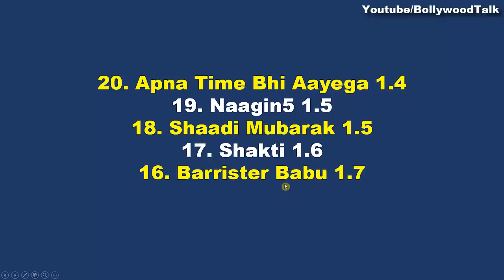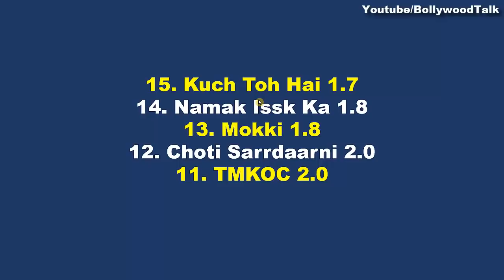तारक मेहता हुआ बाहर Main TRP, TMKOC, Anupamaa, Saath Nibhana